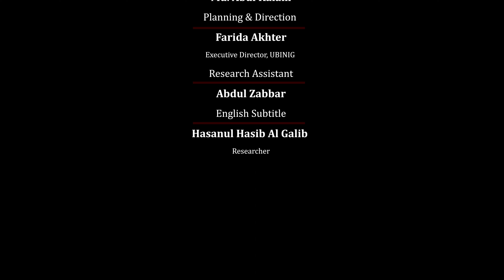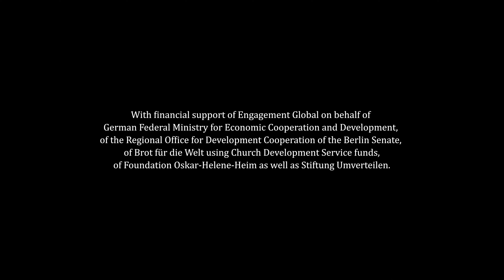Food, not Tobacco. Farmers shifting out of tobacco in Bangladesh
Five former tobacco farmers talk about how they shifted from tobacco cultivation to the cultivation of food crops and which crops they grow. They describe, which support has been helpful to them, how they handle the farming and sale of the food crops and what are the advantages of their new crops.

Bangladesh is among the 15 largest tobacco producing countries in the world, in terms of area as well as in terms of quantity of tobacco leaves produced. The country accounts for 1.3% of the total tobacco production in the world. The major companies involved are British American Tobacco Bangladesh (BATB), Japan Tobacco International (JTI), Abul Khair Tobacco and Nasir Tobacco.

Kushtia is the largest tobacco hub of Bangladesh and its sub-district Mirpur is known for extensive tobacco cultivation for over 30 years.

More than half of the farmers have over the past years shifted out of tobacco in three villages in Mirpur: in Kachuadaha in Fulbaria Union and in Mohonpur and Chatian in Chatian Union.

Our sincere thanks for the video go to UBINIG (Policy Research for Development Alternative) in Bangladesh. @ubinignayakrishi